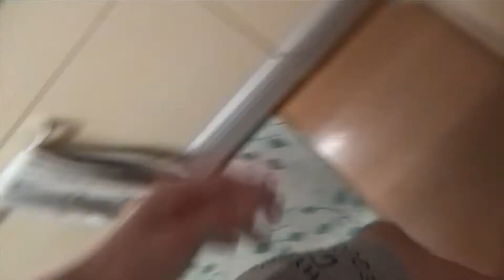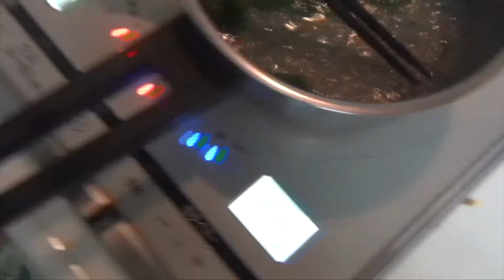公園の雑草で世界一美味しいお茶を作ろう！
体貼りました